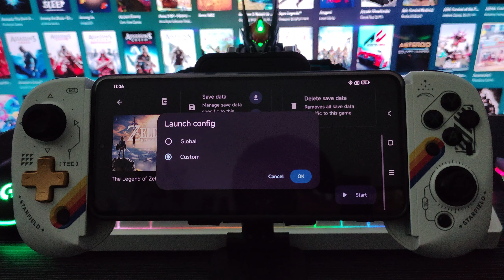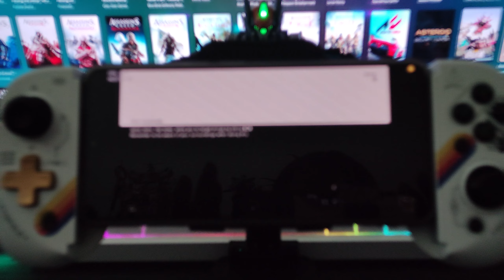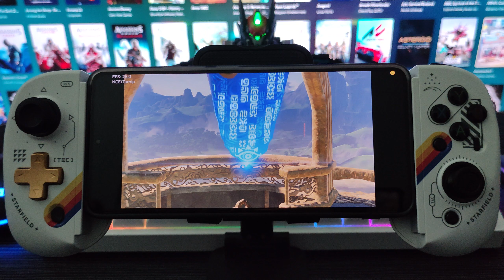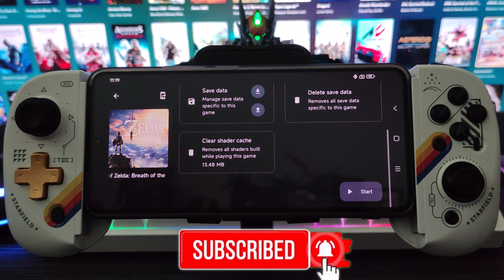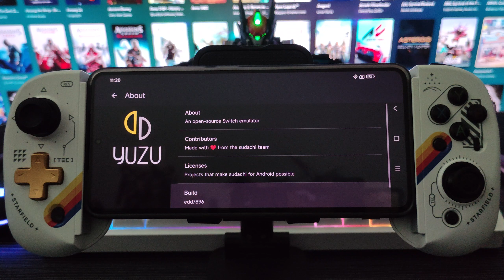SUDACHI Emulator - The Legend of Zelda BOTW | SD 8 Gen 3 | K70 PRO | Android vedd7896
SUDACHI Emulator (Android) The Legend of Zelda BOTW on SUDACHI Emulator. Game runs at around 20-30fps. did not notice any graphical glitches or stutters. Comment what games you'd like me to test/play in the future.

Driver(s) used in this video:

Turnip - 24.2.0-devel - May 01, 2024 - Weab-chan - freedreno_turnip-CI